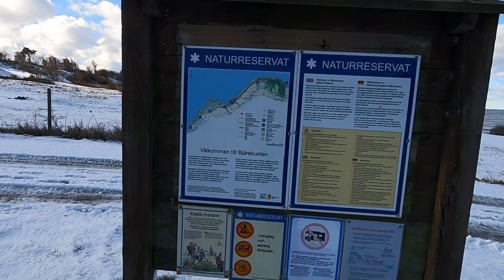Bjärekustens naturreservat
Här tar jag en liten tur i Bjärekustens naturreservat en bit av skåneleden.
Jag startar i Norrebro hamn och lunchar i Hovs hallar sedan tillbaka.